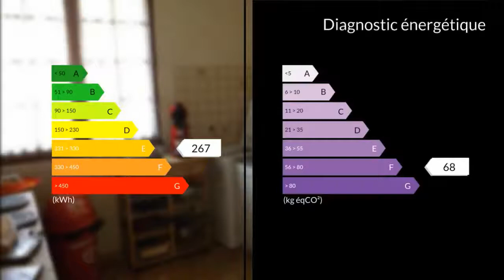A vendre - Maison/villa - La Celle-Dunoise (23800) - 2 pièces - 65m²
En retrait d'un petit hameau, charmante maison de plain pied comprenant une grande entrée, une cuisine, un séjour avec cheminée et four à pain, une chambre, une salle d'eau et un toilette indépendant. Terrasse en pierres exposée Sud-Est.Chauffage central au gaz. Garage attenant et communiquant . Grenier aménageable. Maisonnette de 75 m2 sur deux niveaux à restaurer avec four à pain et cheminée. Un appentis pour le rangement, un puits, un écurie à cochons à deux box et son petit grenier complètent cette sympathique demeure.Terrain plat et entièrement clos. Vue panoramique sur la campagne. A 3 mn d'un des plus beaux village de La Creuse offrant Ecole, Bureau de poste, Tennis, Baignade surveillée, chemins de randonnées, territoire de Pêche et Chasse, Maison médicale (Kiné, Infirmiers, médecins), terrain de boules, Centre Equestre, Gîtes, Table de ping Pong, Balançoire, Terrain de volley et hand ball, 2 campings, Accès borne camping cars Nombreuses animations tout au long de l'année (vide greniers, concours de belote, bal du 14 juillet, etc ...)Seulement à 10mn de Dun le Palestel, 30 mn de Gueret et La Souterraine.Mme Dominique GALLAND 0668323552 / 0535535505poste9951 Agent commercial indépendant du réseau national clairimmo Maxihome N° RSAC : 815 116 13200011 PRIUM - Ville du greffe : PARIS